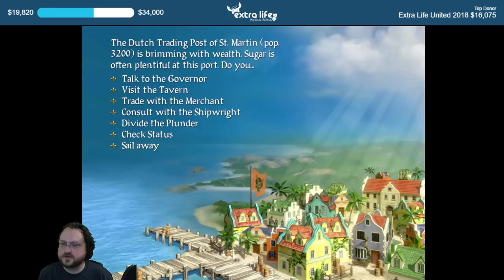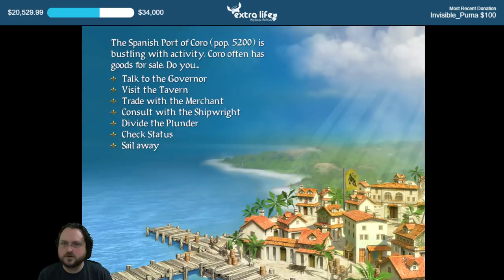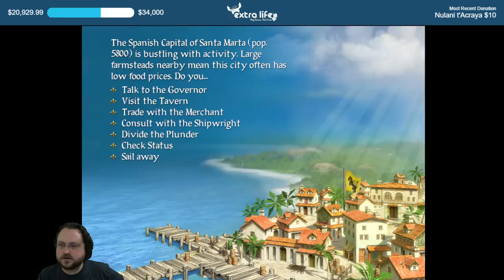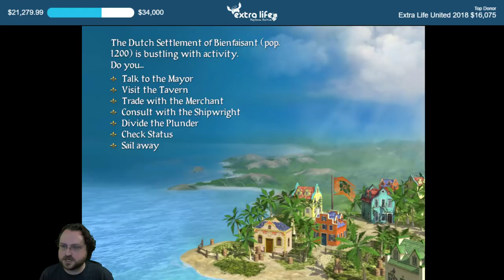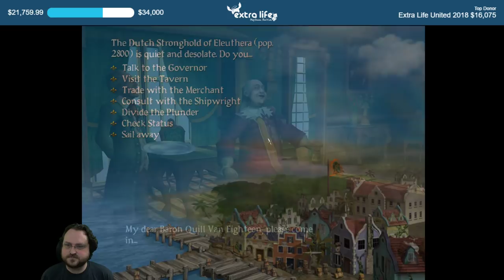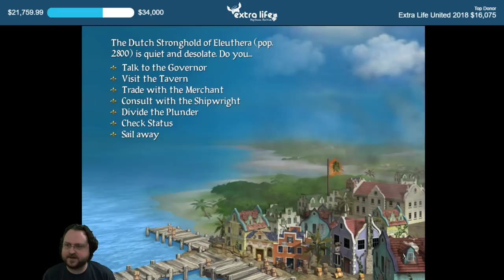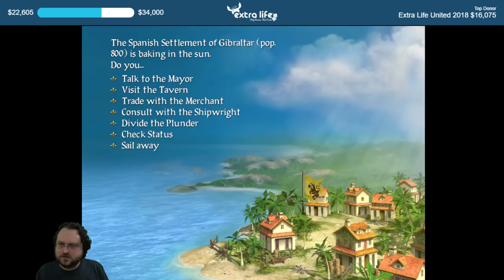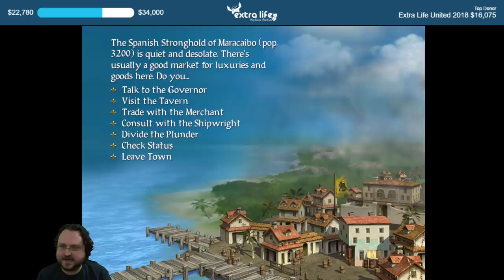EXTRA LIFE 2018: Sid Meier's Pirates!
From the November 3rd marathon charity livestream for Extra Life, in which we raised over $54,000!!
This was a continuation of our current Pirates! run.

Snail Mail:
P3A 4S8